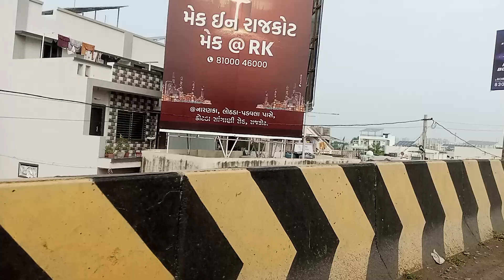साप्पर देखि यात्रा शुरू | Shappar | Rajkot Gujrat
Your Query :-
साप्पर देखि यात्रा शुरू
Shappar
Rajkot Gujrat
shapar da mela
shapar veraval na samachar
shapar veraval news today
shapar da mela kithe lagda hai
shapar da mela 2024
shapar news
shapar movie
shapar veraval
shapar fatakda
shapar da mela history
rajkot gujarat news
rajkot gujarat news today in hindi
rajkot gujarati news
rajkot gujarati thali
rajkot gujarati sanmachar
rajkot gujarati news live
rajkot gujarat samachar
rajkot gujarat live news
rajkot gujarat tourism
PASSWORD NEPAL
OPASSWORDNEPAL
password nepal volleyball
password nepal volleyball live
password nepal vlog
password nepal video
instarchristi
xggmyx71phy

🏦Account Name –
Account Number –
Swift code -
IFSC CODE -
Bank Name -
UPI ID –
Google Pay –
Phone Pay –
Paytm -
Whatsapp no -